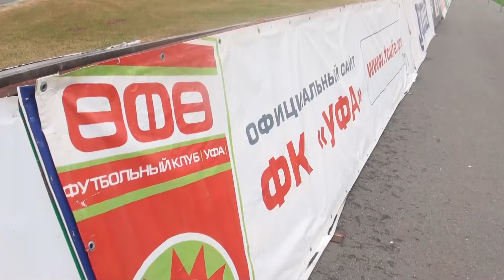"УФА" в Перми перед игрой с "Кубанью"